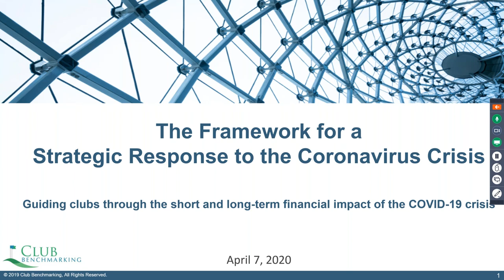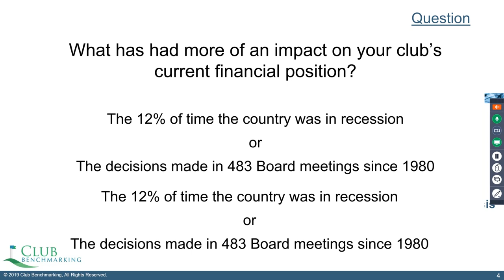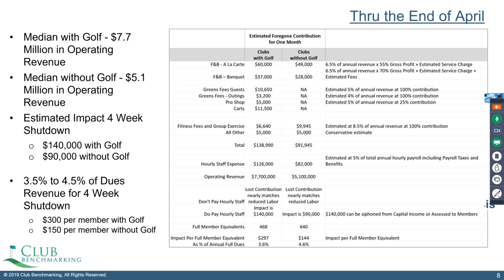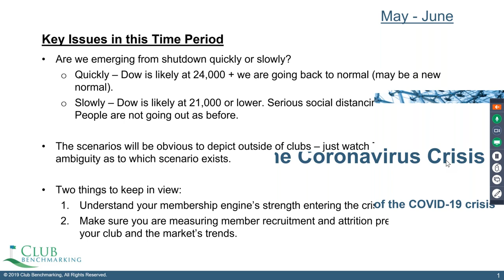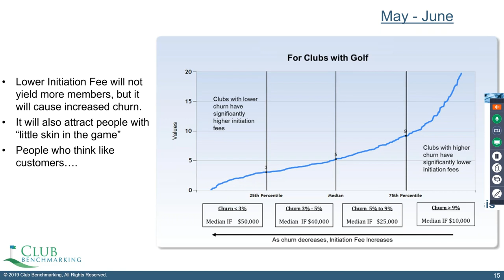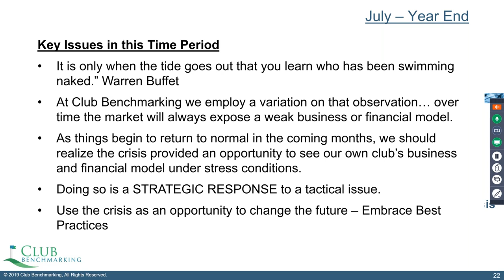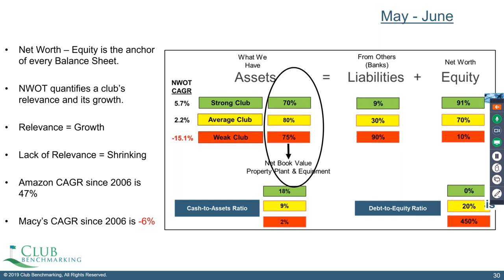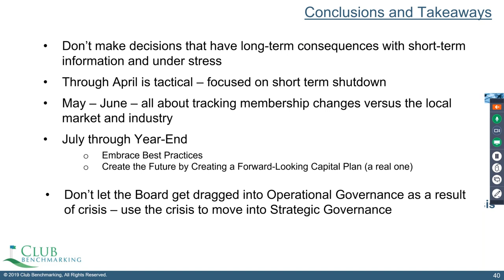The Framework for a Strategic Response to the Coronavirus Crisis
In this 90-minute session, we provide an overview of a Club Benchmarking whitepaper on the financial impact of COVID-19 in the club industry, address the road ahead in three clear time periods and present a framework for responding strategically.